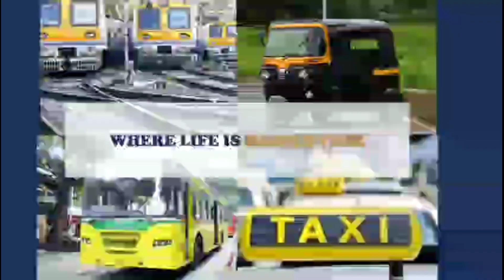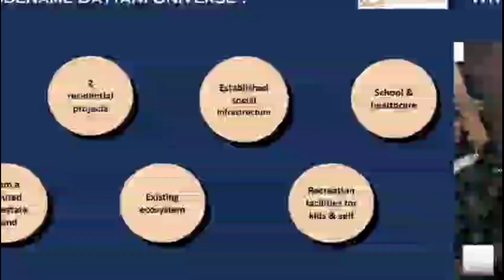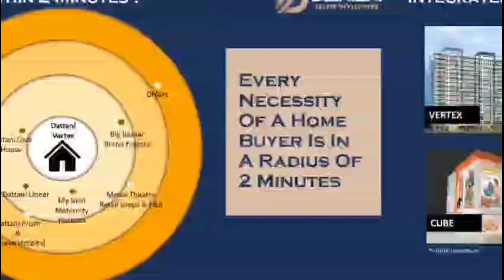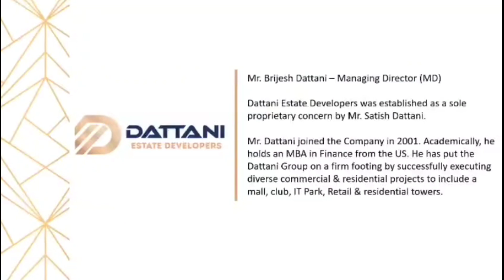DATTANI BEST UPCOMING PROJECTS IN VASAI WEST. 2021 HOME TOUR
Area of 1Bhk👇
Area:- 776 Sqft build-up Area

2Bhk Area 👇
Area:- 1061 Sqft Build-up
Carpet:- 720 Sqft .

Gharaisa.com
Better options to choose your Own Home 🏡
अपने घर का चयन करने के लिए बेहतर विकल्प.

2021 Home Tour
2021 luxurious Home Tour
Banglow for sale in mumbai
Vasai West
Vasai dattani project
bungalow in vasai west